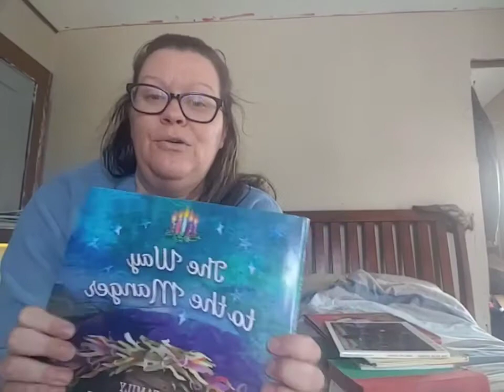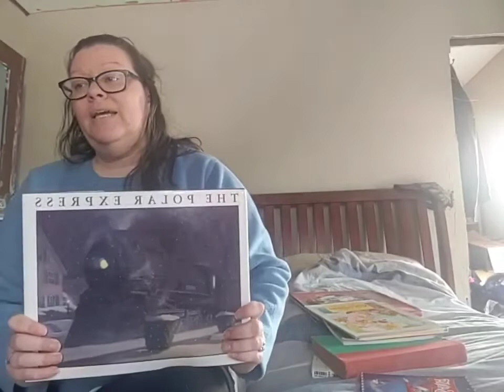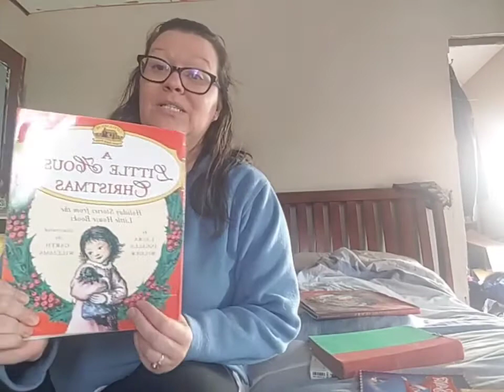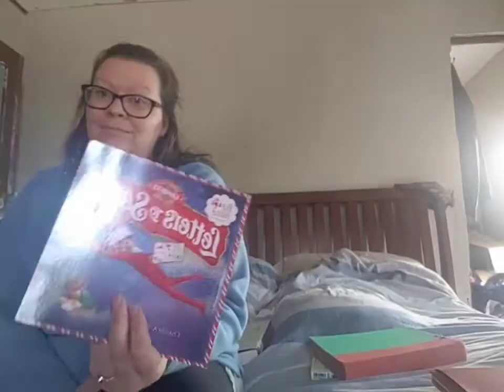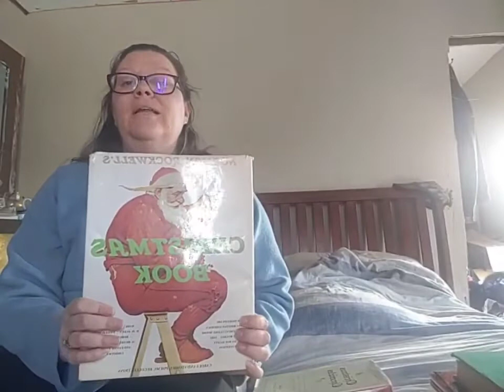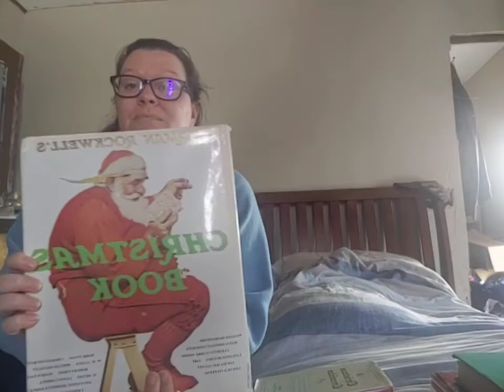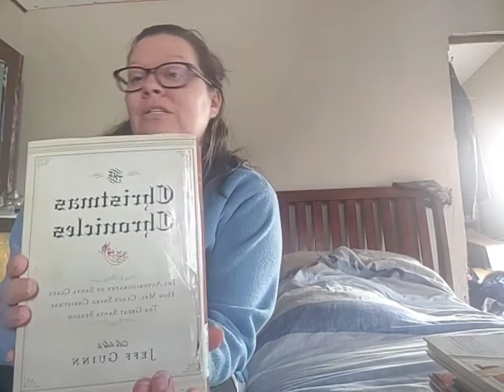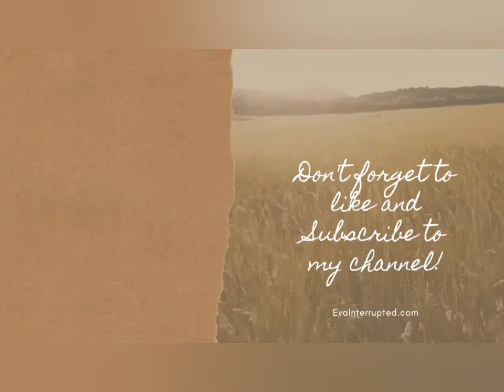Favorite Holiday Read Alouds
There are So many great holidaystories to choose from how do you choose? Join us as we share a few of our favorites and my must-read holiday books. If you love traditions these are some not to miss stories that you will be able to pass on for generations.

Here is the link to The Autobiography of Santa Claus
and the link to the Norman Rockwell Christmas Book